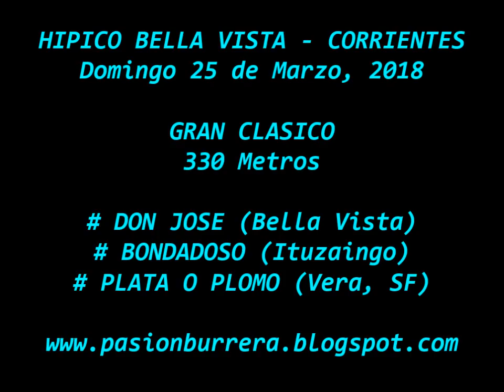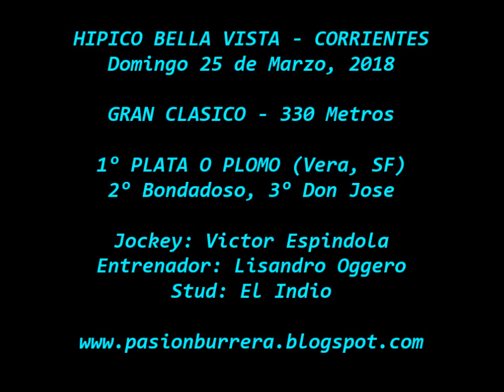Plata o Plomo, Bella Vista (25-03-18)